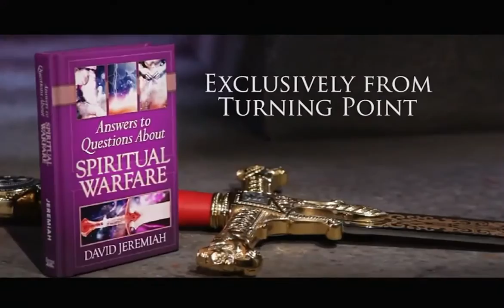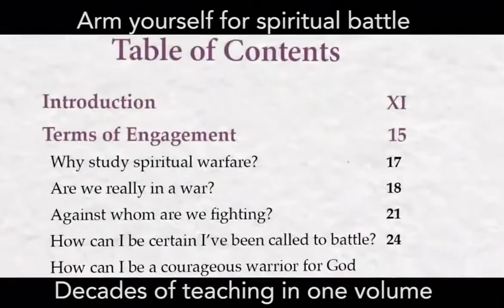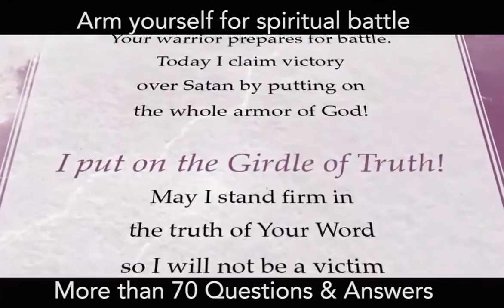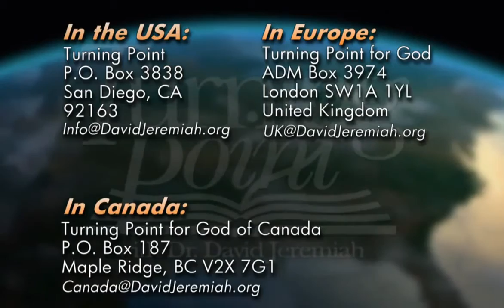David Jeremiah Ministries 2015 Spiritual Warfare Identifying the Enemy Pastor David Jeremiah